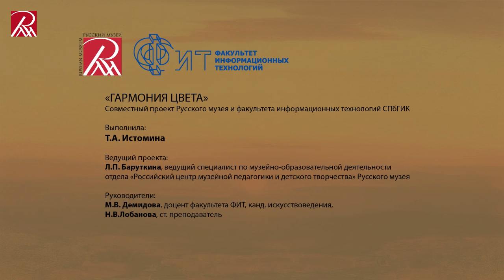Читай-Играй на 26 мая